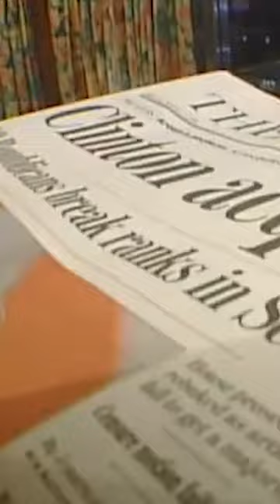A day in the life of the Bel Loc Diner (1999)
Reporter John Barr and photojournalist John Anglim spent 24 hours recording the conversations at one table at the Bel Loc Diner at the corner of Loch Raven Boulevard and Joppa Road in Parkville.